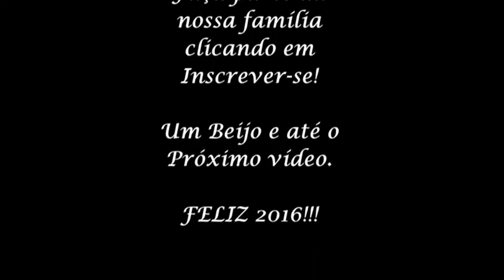Get Ready With Me - Tarde de Fotos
Feliz 2016 meus amores :)